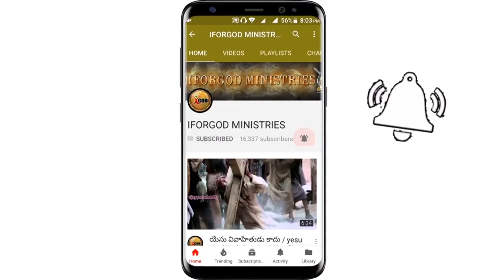డబ్బుతో దేవుని కృపను కొనగలవా? | లోకానికి బంధీవా? పరలోక సంబంధివా? | Vijay Anna Message 2nd day